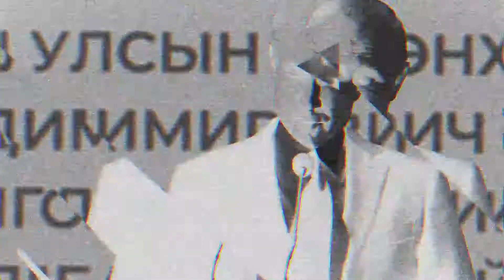Журналистам в России выделят отдельное место на всевозможных акциях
Чтобы исключить возможность задержания журналистов на массовых акциях протеста, нужно заранее сформировать пул работающих на митингах корреспондентов и выделить для них «компактное» место на акции. Об этом заявил замглавы Росгвардии Олег Плохой на заседании комитета Госдумы по обеспечению безопасности журналистов в ходе массовых мероприятий.

ch_glebpro2